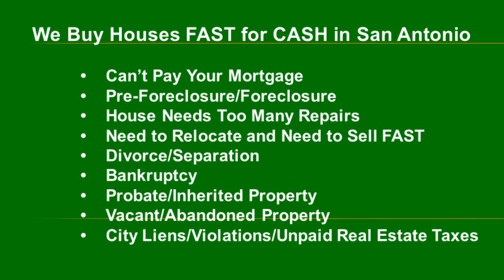I Inherited a Lot I Need to Sell Fast in Hill Country Village